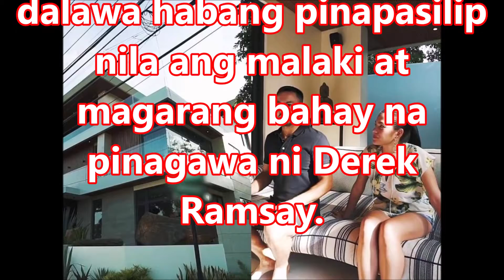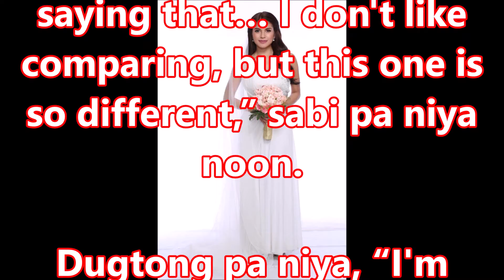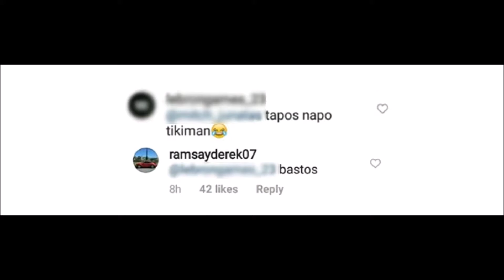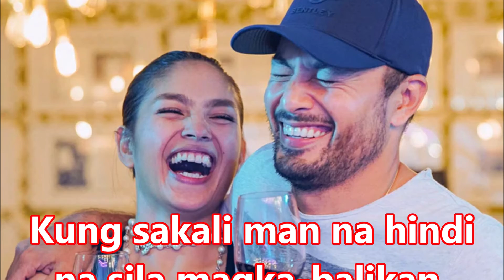DEREK RAMSAY AT ANDREA TORRES | KUMPIRMADONG HIWALAY NA!!!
This video narrates the confirmed break-up of Derek Ramsay and Andrea Torres. It was saddened to learn about it as a lot of people expecting that they are getting married soon.